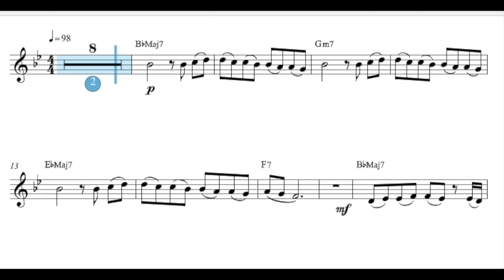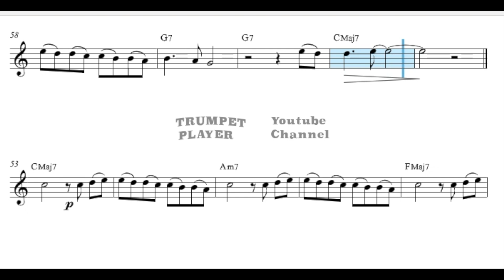Il Mondo - Bb Trumpet - Jimmy Fontana (No.182)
Hello Bb People,
This is "Il Mondo",  a song coposed by Carlo Pes, Lilli Greco, Gianni Meccia and Jimmy Fontana, and performed by Jimmy Fontana.
Arrangements were from Ennio Morricone.
The song premiered at the 1965 edition of Un disco per l'estate.
The single peaked at first place for four weeks between July and October 1965 on the Italian hit parade. It was the most successful song of Fontana.